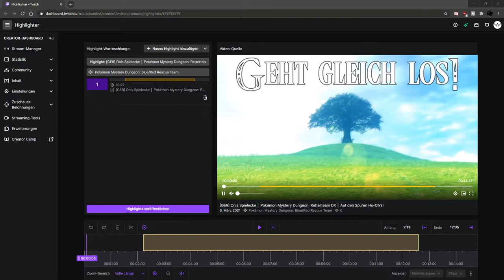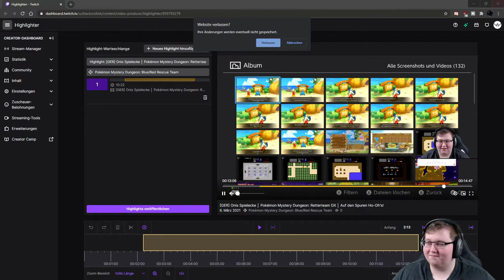Onis Spielecke │ Pokémon Mystery Dungeon: Retterteam DX │ #28